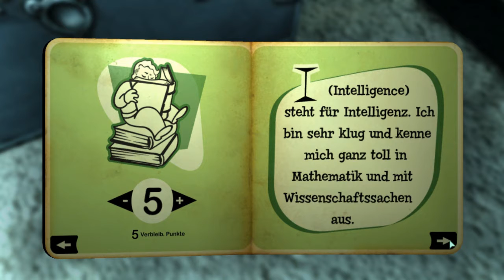Let's Play Fallout 3 [German] # 2-Du bist S.P.E.C.I.A.L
Wir lesen das Buch "Du bist S.P.E.C.I.A.L" und feiern unseren 10. Geburtstag.